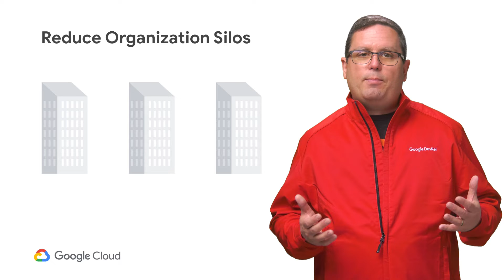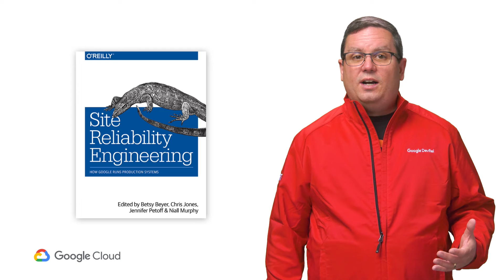DevOps Vs. SRE: Competing Standards or Friends? (Next '19 Rewind)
In this video, learn about Site Reliability Engineering (SRE) and DevOps being two trending disciplines with quite a bit of overlap. See if DevOps and SRE’s are competing standards or friends and how to improve customer experience.

Read “How SRE relates to DevOps” by Betsy Beyer, Niall Richard Murphy, Liz Fong-Jones

Original Speakers: Seth Vargo
Rewind by: Nathen Harvey

Product; Cloud: Fullname; Seth Vargo, Nathen Harvey;